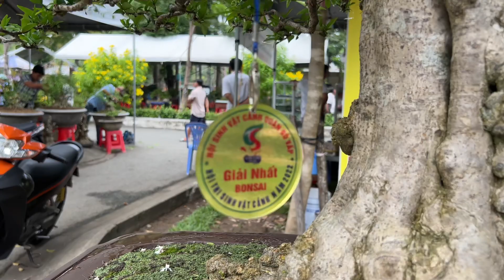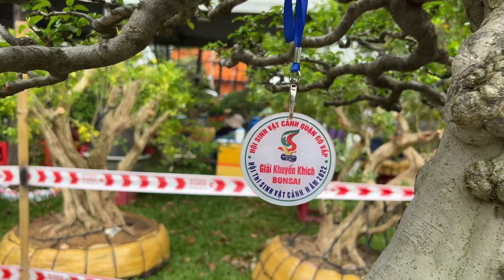Những cây Bonsai đạt giải ở Gò Vấp - TPHCM, phần 2